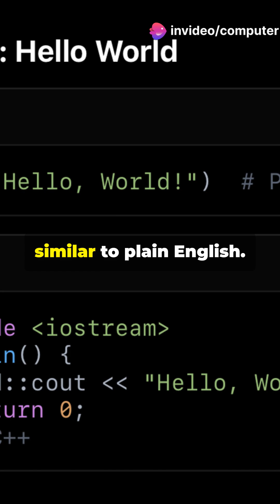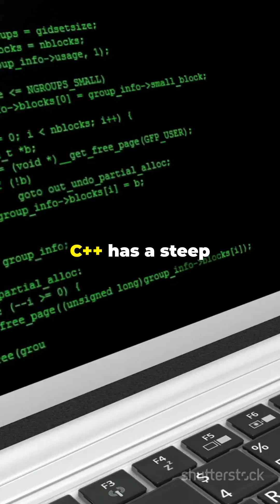Why choose Python over C++?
In this short video, we break down why Python is often the top choice for developers—especially beginners. From easy syntax to massive library support, here’s why Python wins in most use cases.